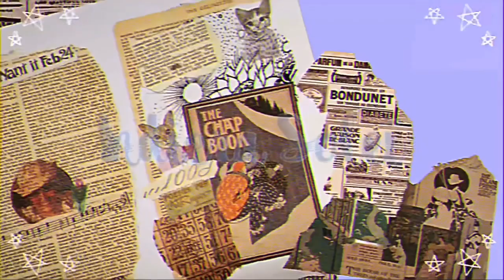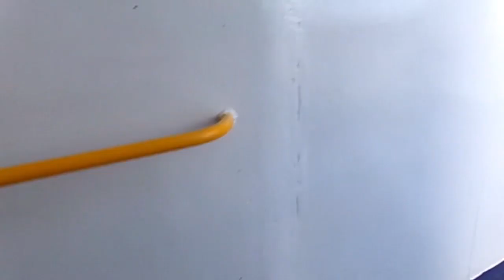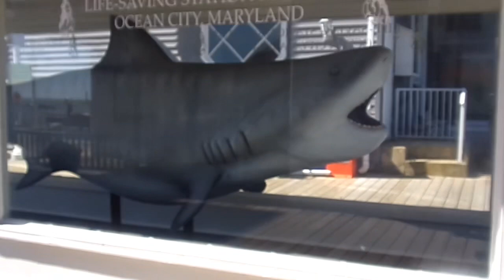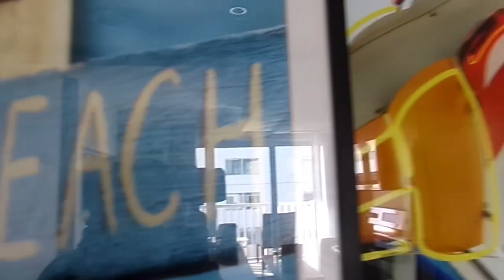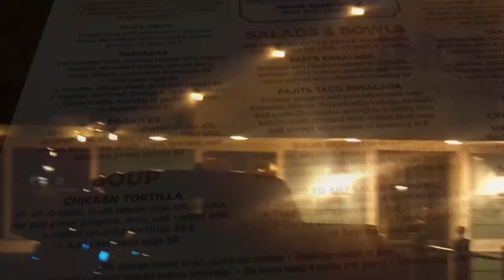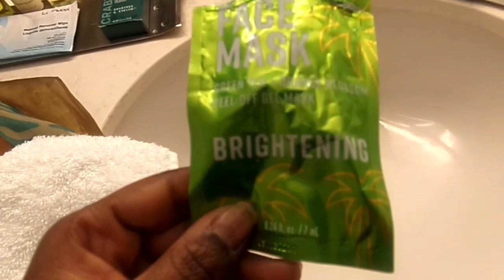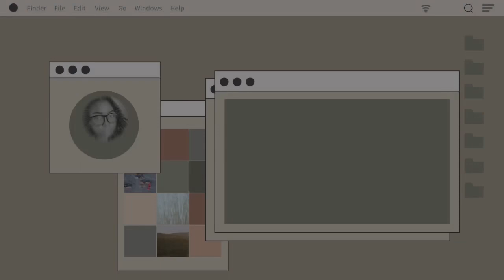VLOG: MY FIRST SOLO TRIP | Ocean City, Md | Boardwalk | Tacos | Shopping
Socials: TikTok~ Indieraasolei
         Instagram~ Indieraasolei
   Snapchat~ Derriiiee